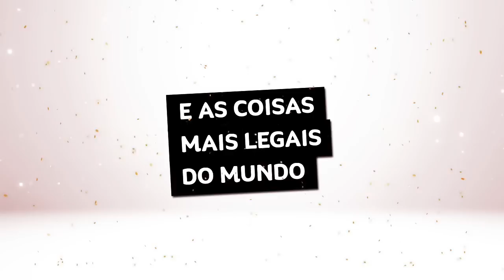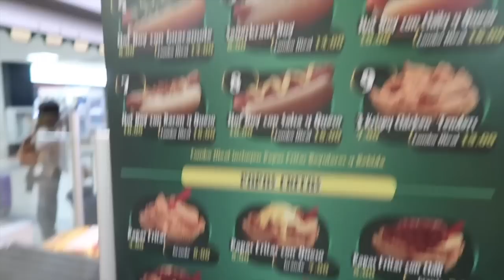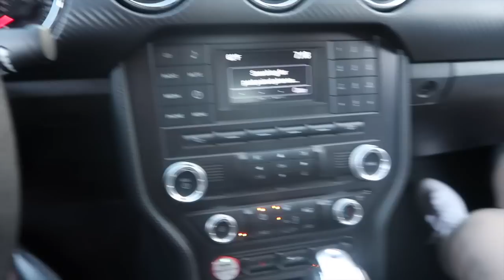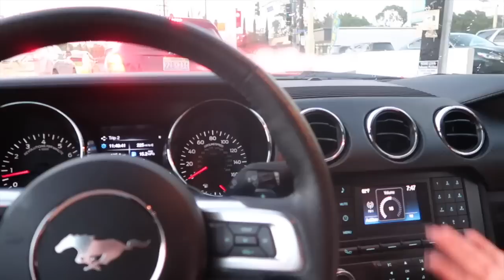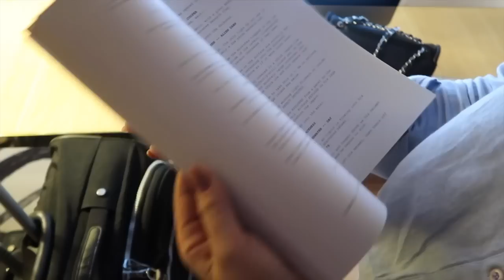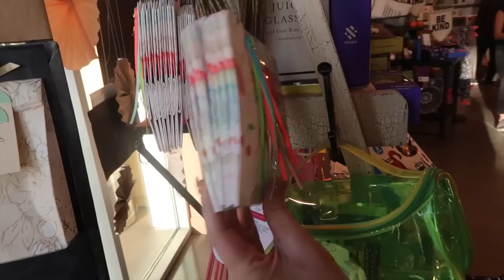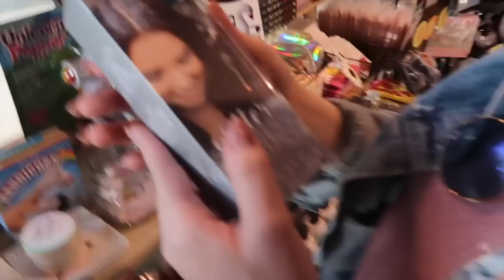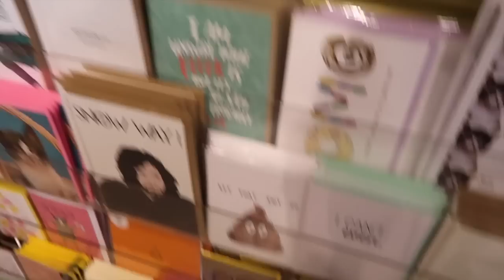Vlog: chegamos em Los Angeles!!! • Karol Pinheiro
Chega aí, vem viajar com a gente porque vai ter vlog todo dia!!

Já tem meu livro?? \o/